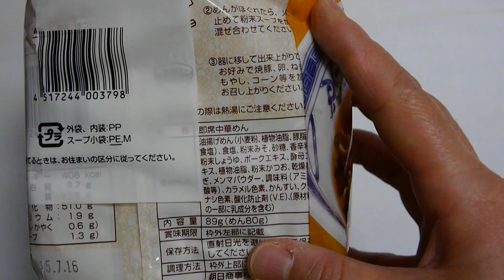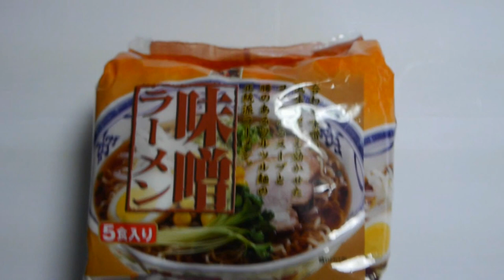Japanese food export ban,Argentina,Poland,Ramen in soybean-paste-based soup, popular noodles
Import Agent WANTED !! Japanese Food wide range assortment Japanese food export ban,Argentina,Poland,Ramen in soybean-paste-based soup, popular noodles
Brand “Rising”. You can get FOB price list from here !
You can check MD assortment from here !
sushi samba
sushi rice
sushi cat
sushi recipes
sushi tei
sushi shop
sushi rice recipe
sushi king
sushi cat 2
sushi samba
sushi rice
sushi cat
sushi recipes
sushi tei
sushi shop
sushi rice recipe
sushi king
sushi cat 2
sushi zushi
sushi diner san diego
sushi diner
sushi dictionary
sushi diet
sushi dishes
sushi dito davao
sushi mito
sushi dublin
sushi duke
sushi dubai
sushi penticton
sushi perth
sushi pensacola
sushi petaluma
sushi portland
sushi popper
sushi popo
sushi portland oregon
sushi axiom
sushi ai
sushi and pregnancy
sushi art
sushi azabu
sushi avenue
sushi all you can eat
sushi austin
sushi atlanta
sushi and sticks
sushi bar
sushi burrito
sushi buffet
sushi bay
sushi boy
sushi brokers
sushi boat
sushi box
sushi bella
sushi bar far east
sushi cat
sushi cat 2
sushi calories
sushi cat 3
sushi cafe
sushi california
sushi club
sushi crescent
sushi delivery
sushi deli
sushi den
sushi delivery near me
sushi deli 3
sushi dojo
sushi dai
sushi during pregnancy
sushi diet
sushi dokku
sushi express
sushi express menu
sushi express singapore
sushi etiquette
sushi express panama
sushi edmonton
sushi edinburgh
sushi express nex
sushi express outlet
sushi fillings
sushi fish
sushi factory
sushi fussion
sushi for beginners
sushi filling ideas
sushi food poisoning
sushi fuku
sushi fever
sushi facts
sushi garden
sushi go
sushi girl
sushi go round
sushi gen
sushi garden menu
sushi grade fish
sushi games
sushi garden tucson
sushi gari
sushi house
sushi hana
sushi hiro
sushi house menu
sushi hana menu
sushi hotaru
sushi healthy
sushi hub
sushi hai
sushi houston
sushi ingredients
sushi itto
sushi inn
sushi ichiban
sushi island
sushi ii
sushi ideas
sushi ichi
sushi in london
sushi images
sushi jin
sushi junai
sushi jokes
sushi jiro
sushi jo
sushi joy
sushi japan
sushi jet halifax
sushi joe
sushi joint
sushi king
sushi ko
sushi king menu
sushi kit
sushi katsu
sushi kushi
sushi knife
sushi kingdom
sushi kuu
sushi kan
sushi land
sushi london
sushi las vegas
sushi lounge
sushi love
sushi loca
sushi la
sushi legend
sushi london ontario
sushi los angeles
sushi maki
sushi making kit
sushi mania
sushi masa
sushi menu
sushi monster
sushi maker
sushi mori
sushi maru
sushi mon
sushi near me
sushi nakazawa
sushi nutrition
sushi nami
sushi nyc
sushi nine
sushi ninja
sushi nara
sushi names
sushi nakazawa price
sushi of gari
sushi on bloor
sushi ota
sushi one
sushi on fire
sushi on the rock
sushi ottawa
sushi o sushi
sushi on 7
sushi of gari 46
sushi places near me
sushi palace
sushi pop
sushi planet
sushi park
sushi para
sushi plus
sushi places
sushi philadelphia
sushi portland
sushi queen
sushi quotes
sushi q menu
sushi queen toronto
sushiquik
sushi quality fish
sushi qube
sushi queenstown
sushi queens quay
sushi rice
sushi recipes
sushi rice recipe
teppanyaki narita
teppanyaki nairobi
teppanyaki nami
nami teppanyaki bar
nagomi teppanyaki & lounge
nami teppanyaki bar bangkok
teppanyaki niroku
teppanyaki nishi azabu
teppanyaki nippon